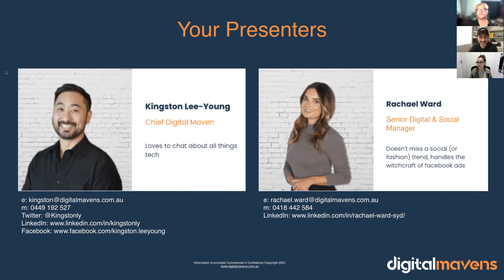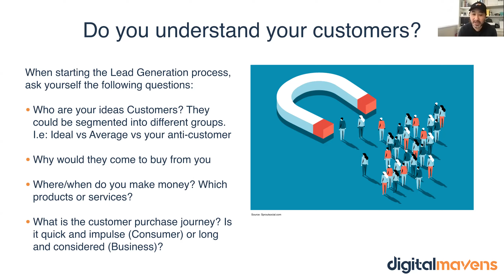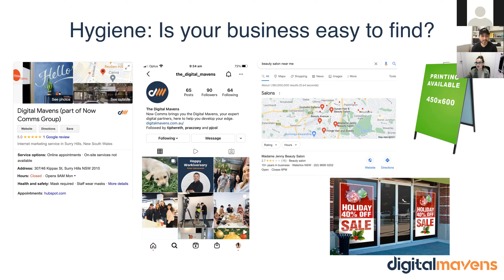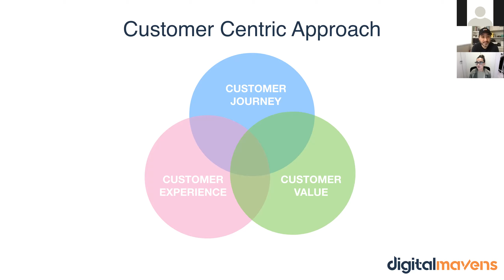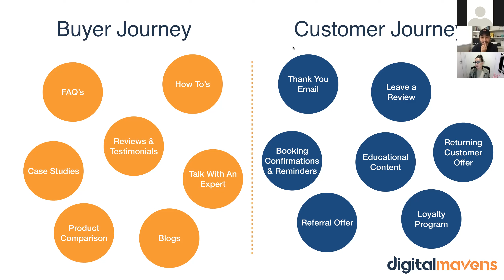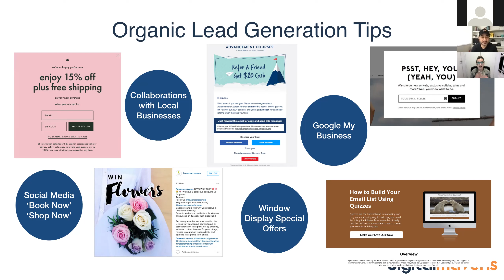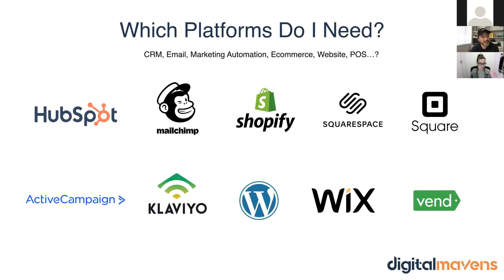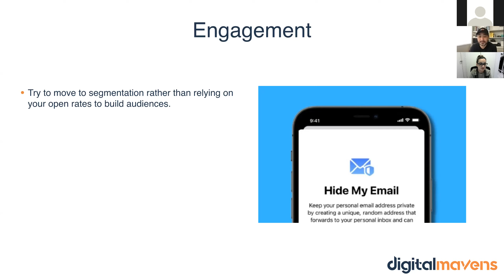Love Your Local: E-Business - Generating Leads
Join Kingston and Rachel from Digital Mavens as Hunter's Hill Council presents the final in our E-Business series of workshops for Love Your Local.